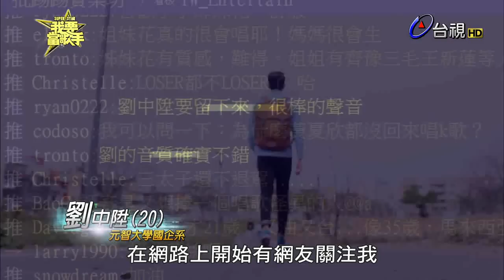SUPER STAR我要當歌手 2015-03-01